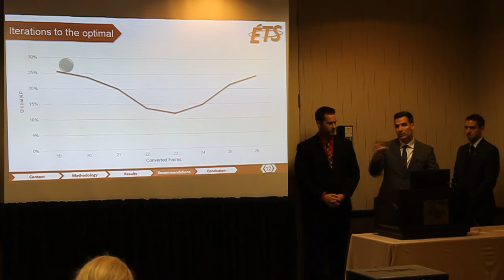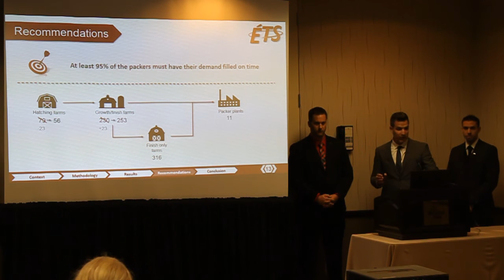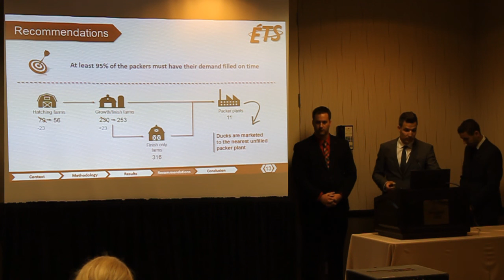IIE Annual Conference & Expo 2016 - IIE/Arena Student Simulation Competition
Teams of three IE undergraduate students solve a real-world situational case study using the Rockwell Automation simulation package, Arena. Student team members and their faculty advisor are not required to be members of IIE to enter, but they will become members if they are one of the three teams selected to compete at the finals courtesy of Rockwell.